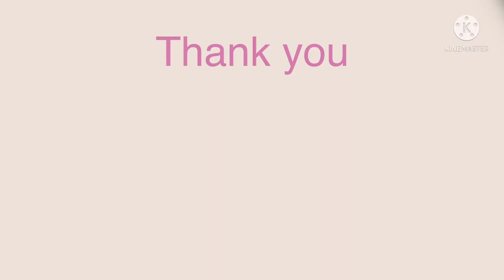MORNING WALK at FOURLANES BALANGA CITY | [023] | Simply Me PH